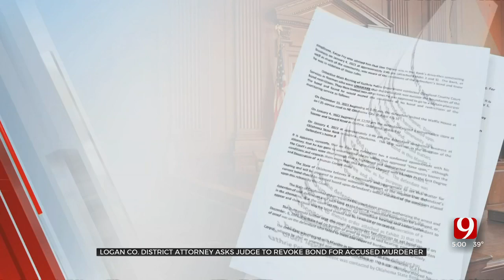Logan Co. DA Asks Judge To Revoke Bond For Man Accused Of Murder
The district attorney in Logan County wants an accused killer's bond revoked. ***